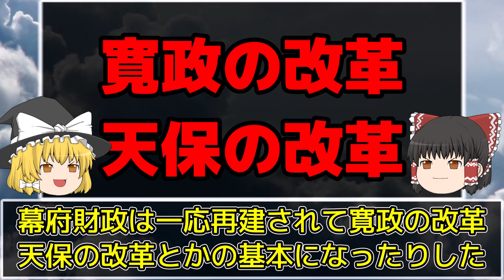【ゆっくり解説】 享保の改革 徳川吉宗を簡単解説 美女を選んでリストラ？大洪水を予知！？ はたして本当に有能なのか？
今回は徳川八代将軍、徳川吉宗を簡単に解説する動画です！
享保の改革を行い、幕府中興の祖と言われた吉宗は
本当に有能な人だったのか？簡単に解説させて頂きました
歴史という事で説や確定してない事柄もありますので広い心でお願いいたします！
もし「ここ間違えてるよ」ってところがあればコメント欄へ
修正があった場合は概要欄に追記させていただきます！
作成中の動画の告知や特に意味はないつぶやき
歴史に関する動画のリクエストなどありましたら是非登録よろしくです！